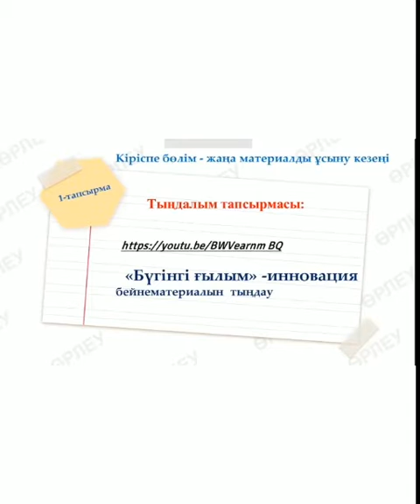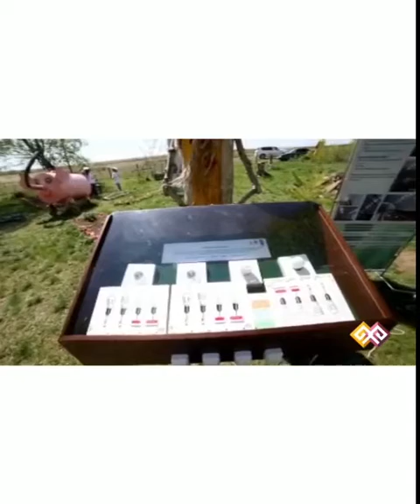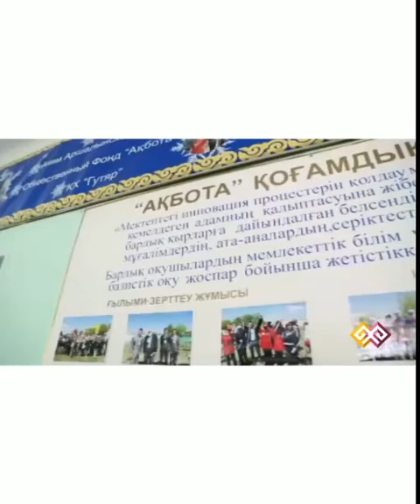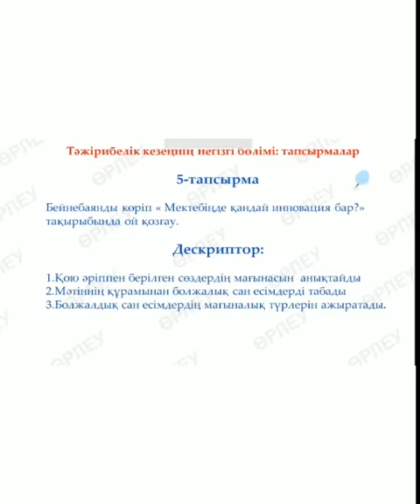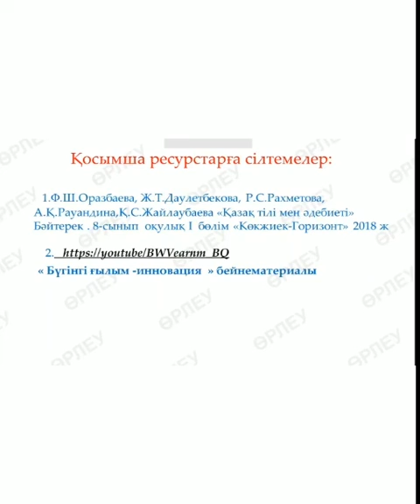1 тоқсан, қазақ тілі мен әдебиеті, 8 сынып, 2 сабақ